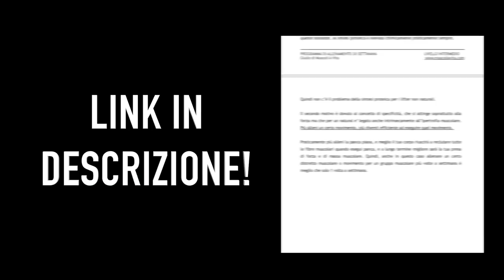Unboxing Abbigliamento MyProtein! sconti estivi -60% || Cosa Prendere